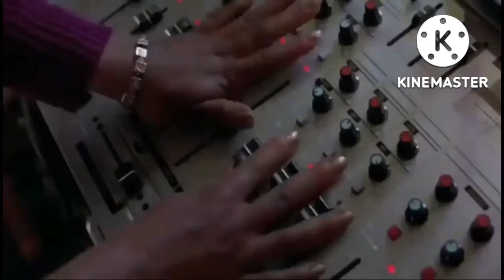Defeats of My Favorite Villains Part XIX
Villains Quotes:

"ROARRR!" - Piranhaconda
"A little advice. Never test a guinea pig." - Lulu
". " - Mr. Funny Dummy
"Greatness requires sacrifice." - Cyrus Kriticos
"You’re smart, but not smart enough on me. I can kill you in any timeline I want, and nothing will be able to stop me." - Dr. Gregory butler/Babyface killer
"HAAA!!! HA! HA! HA!" - The teacher
"I am... inevitable." - Thanos
"But MOST of all... fuck YOU!" - Captain Spaulding